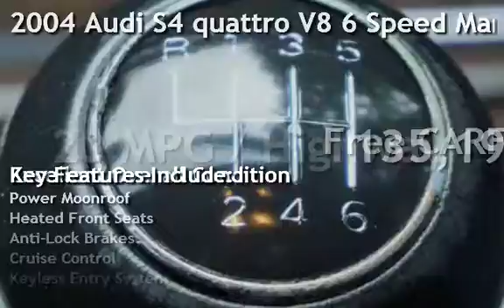2004 Audi S4 quattro V8 6 Speed Manual. for sale in Milwaukie, OR